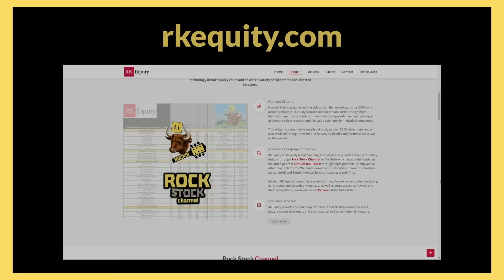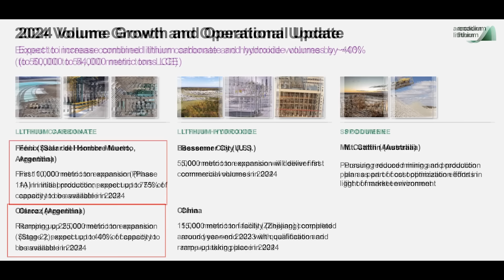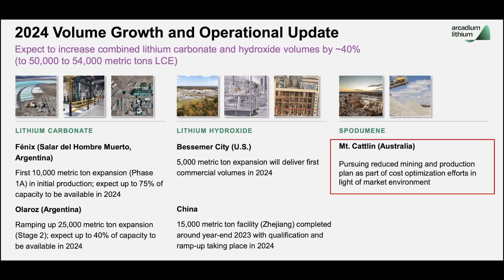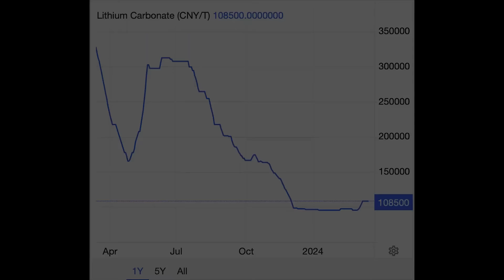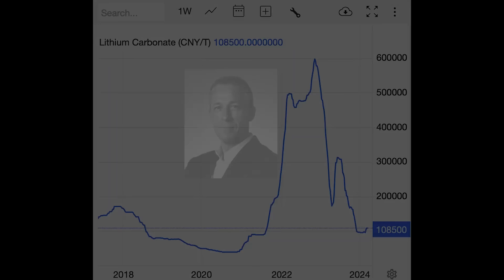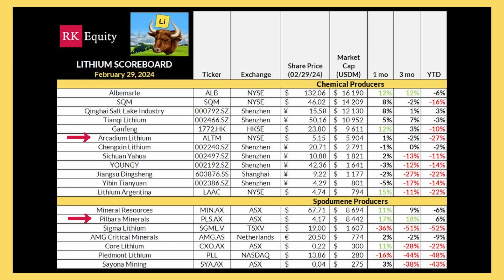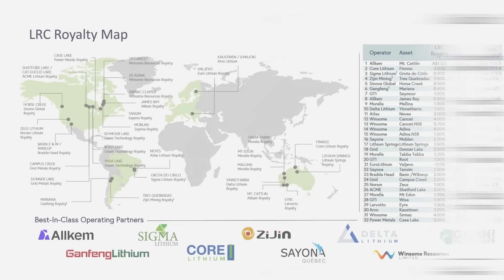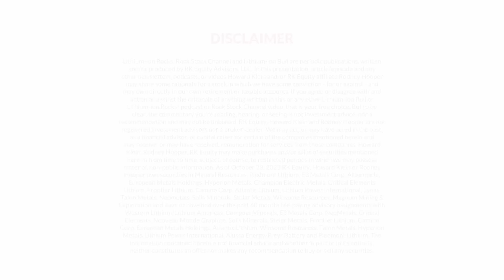E92: Rising Up. Arcadium Lithium’s Paul Graves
Paul Graves is a "CEO To Watch" in 2024 following his orchestrating the Lithium industry's most significant merger since Albemarle merger with Rockwood - combining Livent & Allkem into a globally significant producer and developer of lithium carbonate, hydroxide and specialities from Tier One brine and hard rock assets in Argentina, Quebec, Australia, USA, China and Japan for the world's most important customers including Tesla, GM, Ford, BWM and Toyota.

INDEX:

00:00 - Howard introduction/Arcadium's first 5 years since IPO
00:05:26 - Excerpts from Paul's Fireside Chats at BMO, BAML Conferences and Q4 Earnings Call
00:25:15 - Philadelphia Headquarters, Irish Domicile & First Integrated Board Meeting
00:27:50 - Arcadium's Re-investment Price, WACC & Hurdle Rates
00:31:00 - Capital Costs, Strategy
00:33:59 - Market Volatility, Pricing
00:39:03 - Argentina Solves Short Carbonate Issue?
00:40:28 - Technical Grade Shift, Sales
00:43:22 - Sal de Vida, Transport
00:45:39 - Naraha Hydroxide
00:50:50 - Third-Party Chloride?
00:54:11 - $30M investment in Energy Source Minerals/ILiAD DLE.
00:58:57 - Quebec Strategy Analysis - Nemaska, James Bay.
01:04:36 - Ford Nemaska Deal
01:07:30 - Arcadium's OEM Financing Plans
01:10:35 - Ioneer Technical Grade Carbonate strategy
01:25:51 - Butyllithium & Lithium Metal Business Stability
01:16:28 - Technical Grade Carbonate Future
01:19:11 - China Advantage. IRA Compliance
01:24:06 - Lithium Industry's Second Mover Advantage
01:26:50 - Quebec Lithium Industry Interest
01:29:33 - Lithium Industry Supply Chain Focus
01:34:04 - Project Delivery Accountability
01:37:56 - Lithium Market Trends Analysis
01:43:04 - Rising Lithium Industry Costs
01:46:07 - Arcadium's Credit Rating Approach